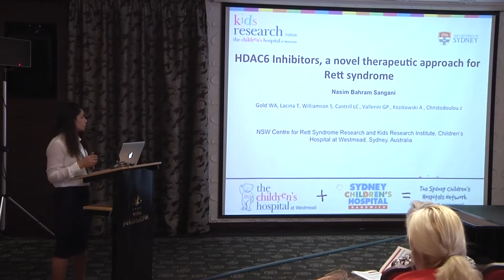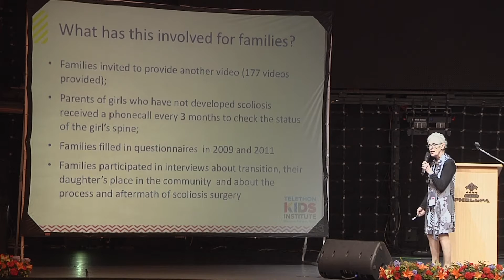VIII МИРОВОЙ КОНГРЕСС ПО СИНДРОМУ РЕТТА - Rett Syndrome Kazan 2016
Ролик о конференции Ретт Синдром в Казани 2016